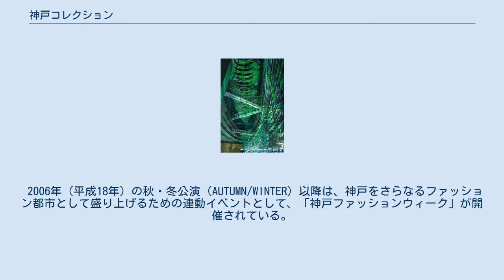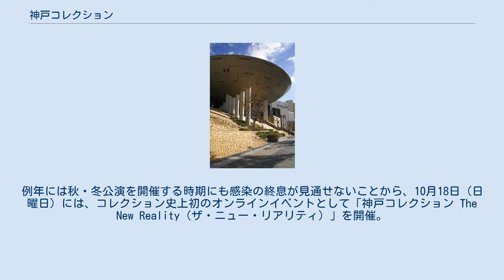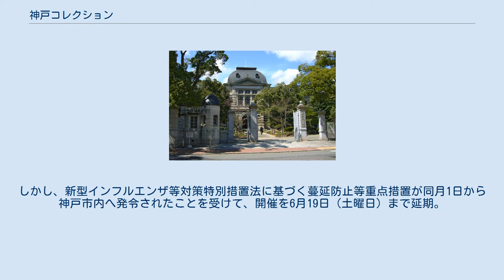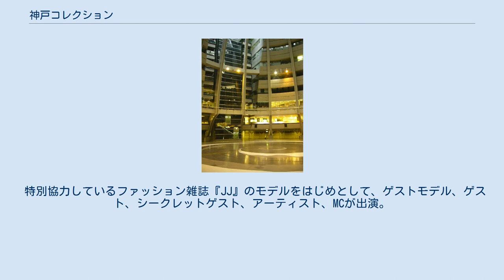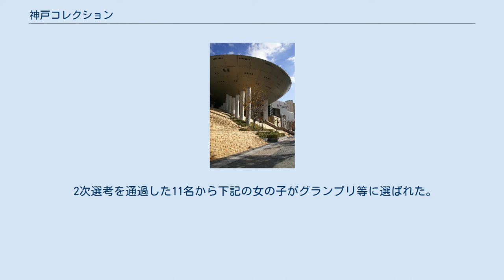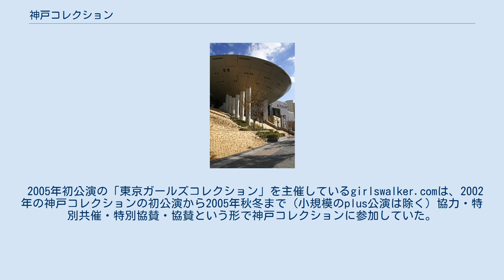神戸コレクション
兵庫県の行事・イベント
コレクション_(ファッション)
神戸コレクション（こうべコレクション）は、例年、兵庫県神戸市にて開催されている、リアル・クローズを対象としたファッションショーおよび音楽のイベントである。
神コレ（こうコレ、しんコレ）と略されることがある。
 高田恵太郎が発起人となり、初公演は2002年（平成14年）8月31日。
リアルクローズ対象のショーため、春開催はS/S、秋開催はA/Wとなっている。
現在は東京ガールズコレクションといった類似イベントが日本全国で開催されているが、神戸コレクションはリアルクローズ対象のファッションイベントの先駆けとなったショーである。
 かつては東京公演も行われていたが、2012年（平成24年）に開催10年を迎えたことを機に、東京公演は『東京ランウェイ』(TOKYO RUNWAY) へと進化独立している。
 パリやミラノなどで開催されるファッションショーが、高級メーカーの服飾デザイナーによる新作発表を目的としてバイヤーやジャーナリストなど、業界関係者のみを対象とするのに対し、神戸コレクションは、メーカーの新作発表だけではなく、セレクトショップや若いデザイナーの意匠発表の場を兼ねている。
また、流通業者の小売促進や美容業の宣伝も目的に含むファッションイベントである。
よって、10代から20代の若い女性を集客するという特徴があり、テレビ放送だけではなく、ブログサイトや携帯サイト、ネット配信（インターネット放送）も行われている。
 消費者への宣伝と販売を目的とするイベントは、個社レベルでは以前からあったものの、若いデザイナーの発表の場を提供したり、多数のメーカー、マスメディア、流通業者等の協働による、消費者参加型のファッションショーが定期的に開催されるのは、神戸コレクションが最初である。
なお、新人デザイナーに広く門戸を開放している点では、大阪でのファッションショーが1987年（昭和60年）から毎年開催されている。
 神戸のアパレル業の知名度の高さや阪神間の良家子女に見られたファッションスタイル（阪神間モダニズム・神戸系ファッションを参照）が女性誌（ファッション雑誌）によく紹介され、独特のファッションとして認識されている背景が、イベント発展の一助となっている。
 2006年（平成18年）の秋・冬公演（AUTUMN/WINTER）以降は、神戸をさらなるファッション都市として盛り上げるための連動イベントとして、「神戸ファッションウィーク」が開催されている。
 2007年（平成19年）には、初の海外公演として上海公演が開催された。
 神戸公演については、2007年の秋・冬公演まで神戸ファッションマート、2008年（平成20年）の春・夏公演（SPRING/SUMMER）から2019年（令和元年）の秋・冬公演まで神戸ワールド記念ホールで開催されていた。
 2020年（令和2年）には、神戸ワールド記念ホールが大規模な改修工事で上半期（1月4日 - 6月30日）に使用できないことを受けて、春・夏公演を休止した。
その一方で、4月11日（土曜日）・12日（日曜日）には、「Groovy Day（グルーヴィー・デイ）」というプロデュースイベントを神戸空港内のスカイマーク格納庫で開催する予定だった。
しかし、同年の初頭から日本国内で新型コロナウイルスへの感染が拡大していることを受けて、2日間とも公演の中止を余儀なくされた。
例年には秋・冬公演を開催する時期にも感染の終息が見通せないことから、10月18日（日曜日）には、コレクション史上初のオンラインイベントとして「神戸コレクション The New Reality（ザ・ニュー・リアリティ）」を開催。
神戸コレクションがLINE上に設けている公式アカウントへの「お友だち登録」と、参加へのエントリー手続きを事前に済ませていれば、インターネット経由で全てのイベントに無料で参加できるようになっていた。
 2021年（令和3年）には、三宮・元町エリア（神戸市中央区）での屋外イベントとオンラインイベントを組み合わせた「神戸コレクション2021 - Color Your Life-」の開催を4月24日（土曜日）に予定していた。
しかし、新型インフルエンザ等対策特別措置法に基づく蔓延防止等重点措置が同月1日から神戸市内へ発令されたことを受けて、開催を6月19日（土曜日）まで延期。
延期中に上記の措置が緊急事態宣言に切り替わったため、当初予定していた屋...